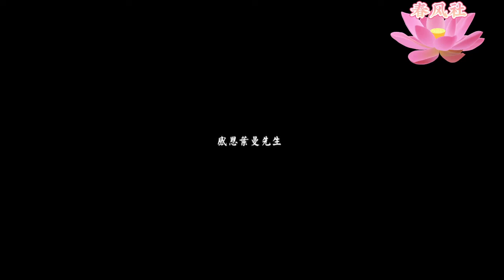八识规矩颂 叶曼先生 第65讲 春风社讲堂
叶曼先生 春风社学堂讲解 八识规矩颂